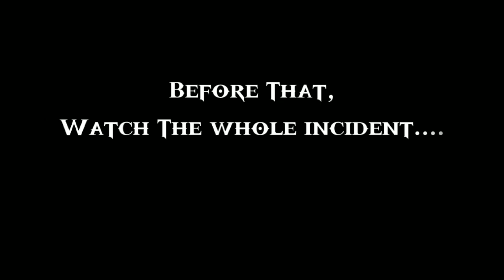Shadow Fight 2 || TITAN - Final Boss || Last moment and the ending of Shadow Fight 2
Defeating TITAN ! Pure Gaming! No Hack!
Average Gameplay with nice story script!
Watch the whole video for better understanding!